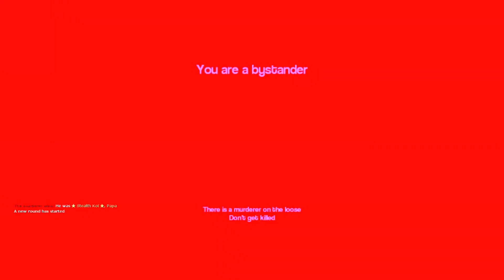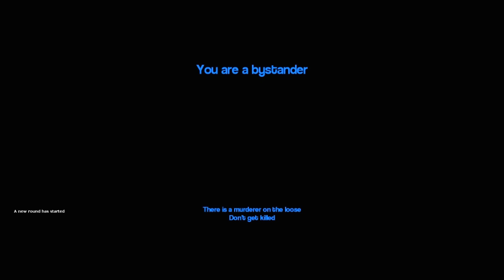GMod Murder | SteamNet Gaming | Chris, Ed, Johnsy, RDetonation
A gamemode of deception and murder based off Murder in the Dark and a bit similar to Cluedo.
One person is a murderer with a knife, who is trying to secretly kill off the other players.
The other players must use their wits to find out who it is and kill them first. Unfortunately they only have the one gun between them.

Looking for an amazing network to help you grow your channel?

SteamNet is the Network that you need to partner with if you want to grow your YouTube Channel. From shoutouts to sponsorships, we make it our mission to get your channel seen by the audiences that you want.

We focus on smaller channels who just need a steer in the right direction and do whatever we can to push them up in the YouTube community. With us you will get all the help you could possibly need to kickstart your online career, with our personal one-to-one support we will help you in any way possible.

➜ Graphics Designed by Chris